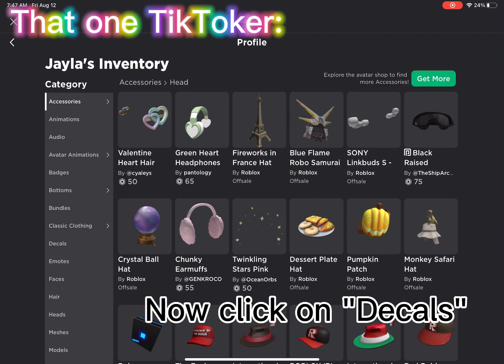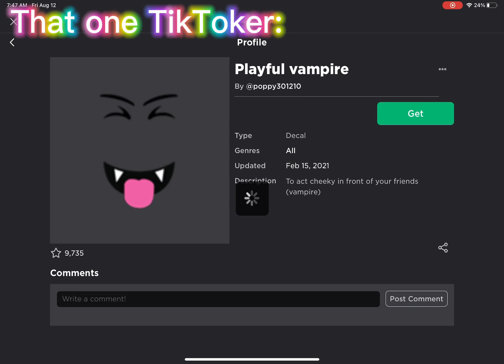Free faces hacks be like- (Part 1) || Roblox